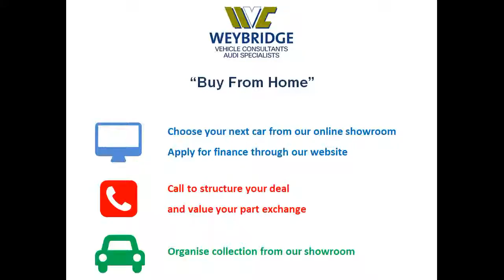FORD SMAX TITANIUM TDCI